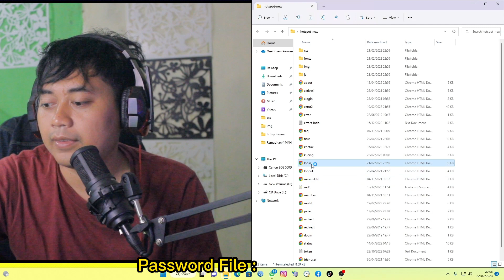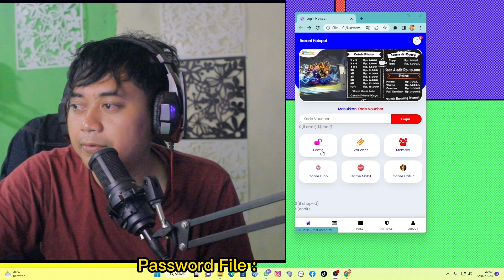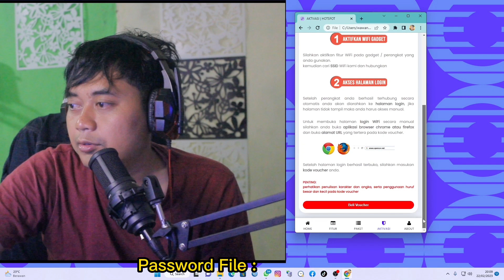LOGIN PAGE WIFI HOTSPOT YANG ADA GAME OFFLINE NYA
lBerbagi Template Login Page Hotspot Mikrotik Responsif dan Fullcolor
Login page Mikrotik Gratis
Bergabung dengan channel ini untuk mendapatkan akses ke berbagai keuntungan:

fitur donasi langsung WA : 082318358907 file langsung dikirim

atau